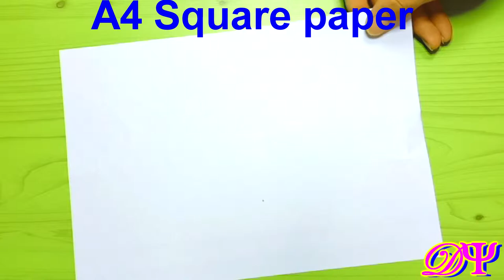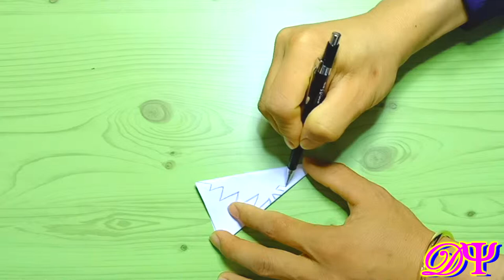DIY Do It Yourself Beautiful Handmade Nice Flowers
Please choose A4 paper and cut = square paper= 21cm*21cm

Today I want show any thing by do it on hand. It's so simple project ideas. Diy that do it yourself so simple so nice and cool projects to do at home. Surely do it yourself plumbing as like a fun projects that you can do it so easily.

Diy do it yourself not do by creative project ideas for books or at school but we can do it every time and everywhere that we want by creative project ideas diy.

Diy do it yourself can be let you grow up if your interest and practice it everyday, it's so necessary for people want to develop everything that do it by your hand and yourself.
If you like crafts, paper work, origami, best out of waste and creativity this channel is absolutely for you.
So please you visit here in my channel DY Crafty for follow and practice it by easily.
One-By-One, Step-By-Step!